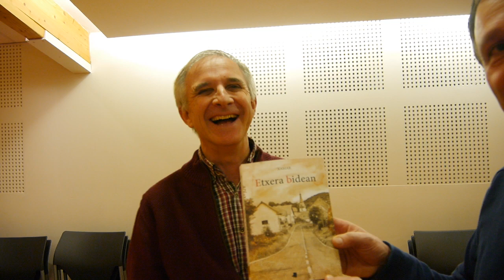XAMAR, 'Etxera bidean' bere lanaren aurkezten Otsail Ostegunkari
2019ko otsailaren 14an, XAMARrek DONAPALEUn aurkeztu du bere belaunaldiaren ibilbidea biltzen duen liburua : Etxera bidean. Nola belaunaldi akulturatuak, bere buruaz 'beste' egitera dedikatu dutenak, adolezentzia garaian deskubritzen duen bere muineko izatea gorderik eta estalirik atxiki zaion euskara eta euskal kultura dela. Aitzinera so den itzulera bidai bat.